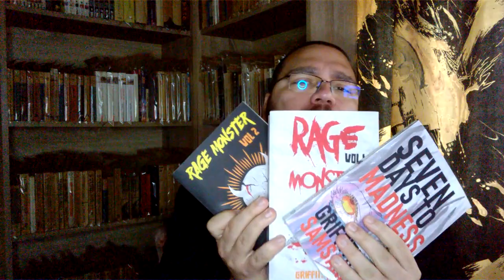Science & Religion are the Same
You can support ya boy by buying my books on Amazon